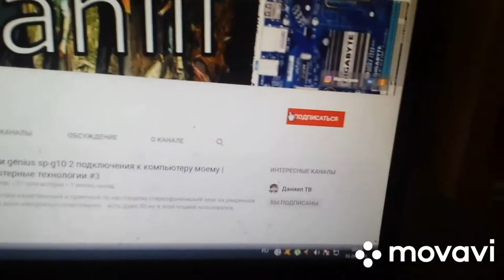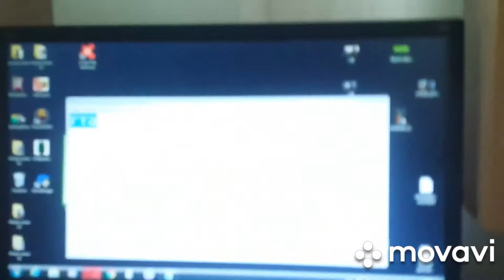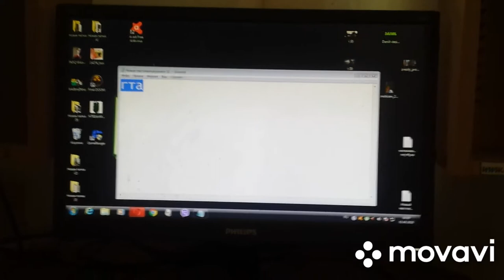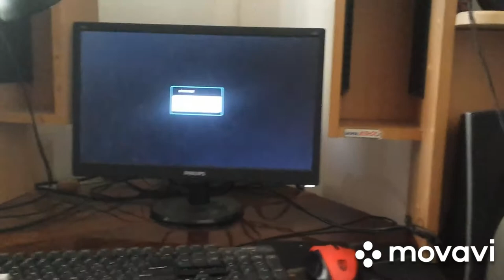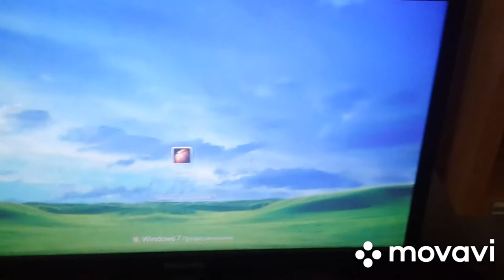Мышка компьютерная jeta comfort om-u54 | компьютерные технологии #19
Описание Мышь проводная Jet.A OM-U54 красный
Мышь проводная Jet.A OM-U54 в сочетании красно-черных цветов выглядит стильно, дерзко. Но привлекающий внимание облик – не единственное ее достоинство. И функционал ее, и эргономика продуманы самым тщательным образом, чтобы и отдых и работа за ПК стали для вас максимально комфортными. Всего конструкцией мыши предусмотрены 6 кнопок, среди них – кнопка переключения режима сенсора. Всего же датчик мыши работает в 4 режимах: от 800 до 2400 dpi, так что предельная скорость и точность реакций вам гарантированы. Компактная удобная Jet.A OM-U54 с комфортом лежит в руке, не допуская выскальзывания. 1.5 м - такова длина кабеля.